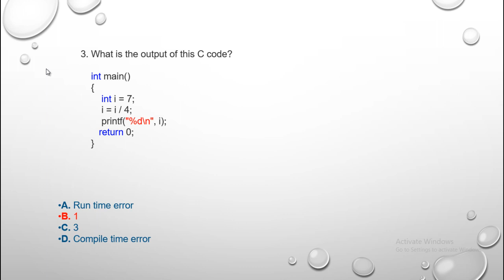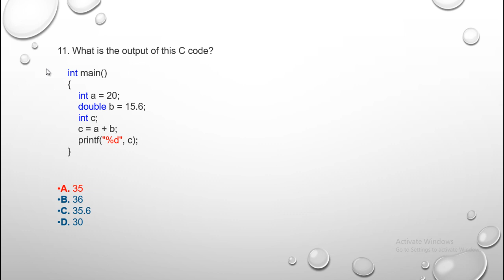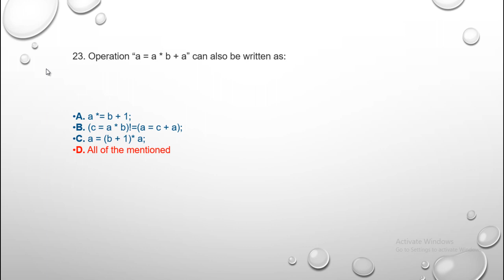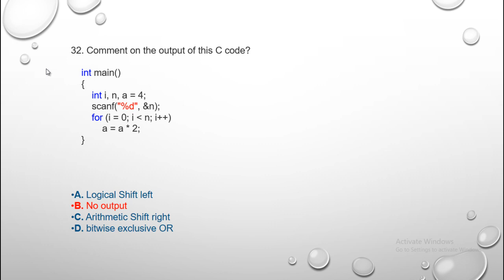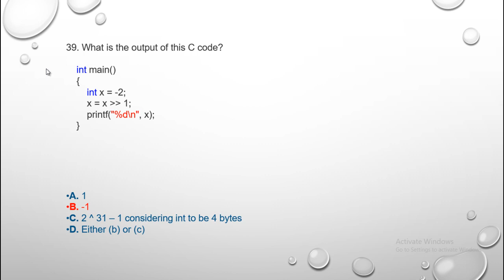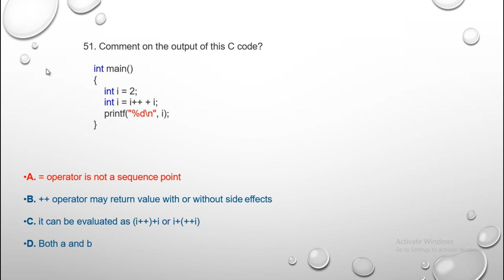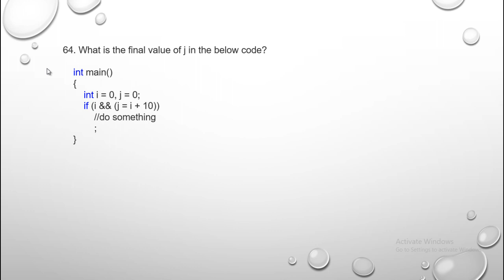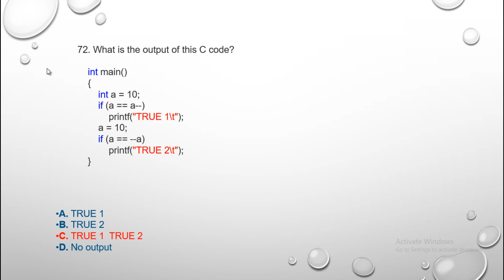C LANGUAGE OPERATOR MCQ